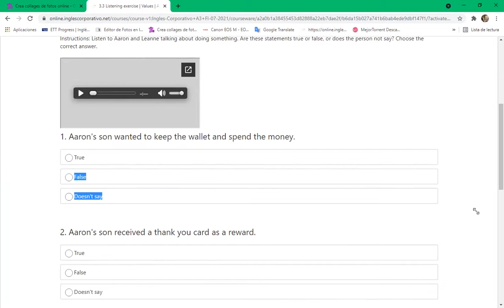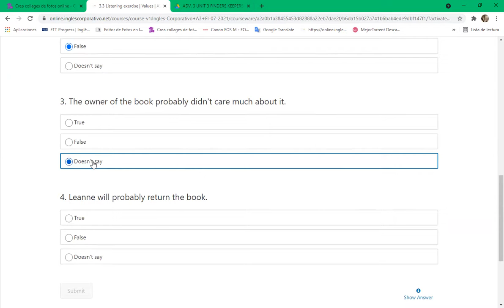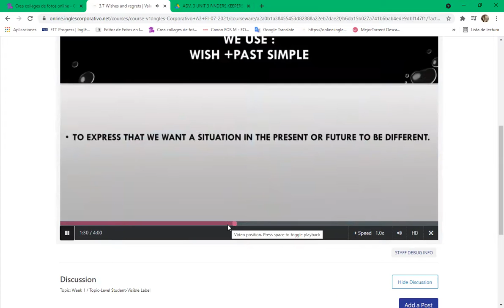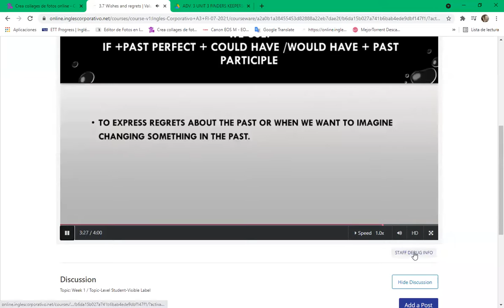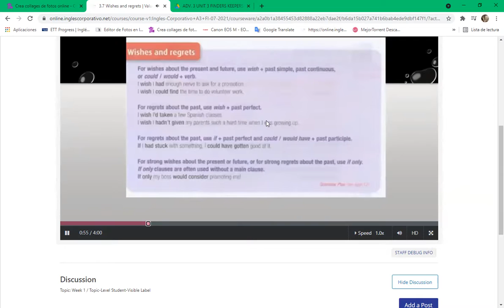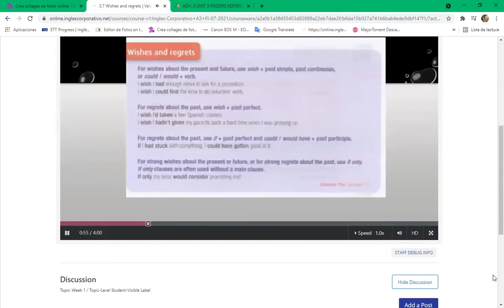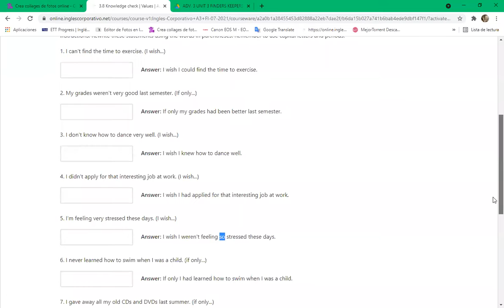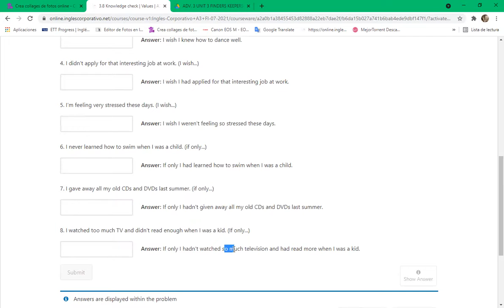Ingles Corporativo-Day 13 8-9 pm